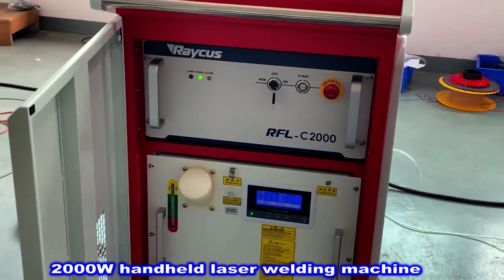2000W Handheld Fiber Laser Welding Machine OPTIC LASER